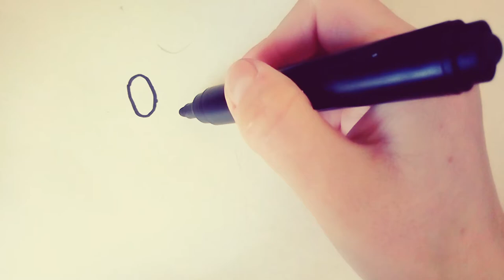How do you draw a cute toy tooth and toothpaste? /Coloring Book for Kids Cute Tooth🎨🎨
🎨How to Draw a Cute Toy Tooth. A cartoon coloring book for children Tooth and Toothpaste. Learning to draw simple pictures for kids. Thank you for the likes and comments, write which picture you would like to see on our channel. And today we are learning how to draw a cute Tooth and Toothpaste, a cartoon coloring book for kids!🎨